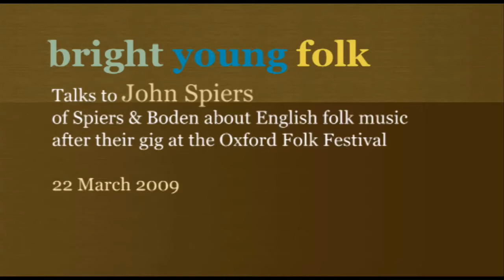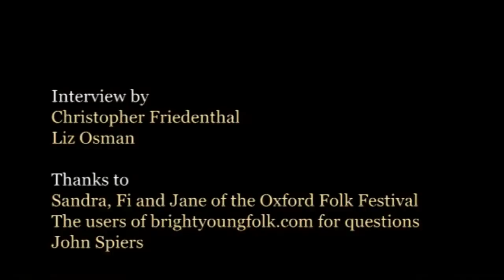Spiers & Boden interview - John Spiers on English folk music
After their gig at the Oxford Folk Festival 2009, we interview John Spiers of Spiers & Boden. In the part two of our interview, he discusses English folk music.